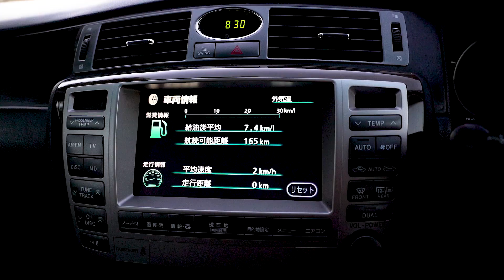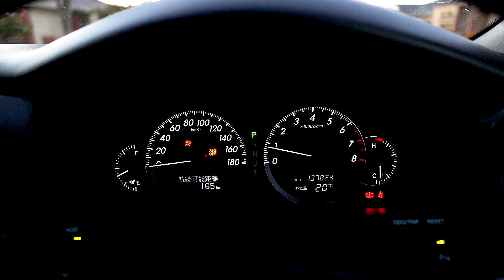Toyota Crown Majesta UZS186 | A7III | Tamron 24mm f2.8 Review | Cinematic video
Sharing a video that I made for the Toyota Crown Majesta, Chassis UZS186.
Year : 2007
Engine: 3UZ-FE (4.3 V8)
Unfortunately, it has been sold and only footage I had I tried to put together.
Camera: Sony A7III
Lens: Tamron 24mm f2.8
Gimbal: Feiyutech AK2000C